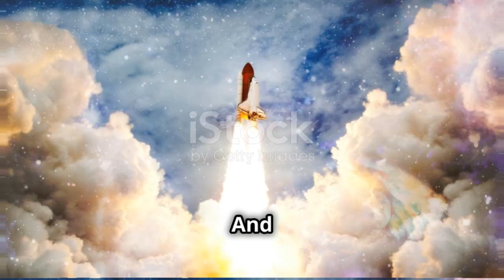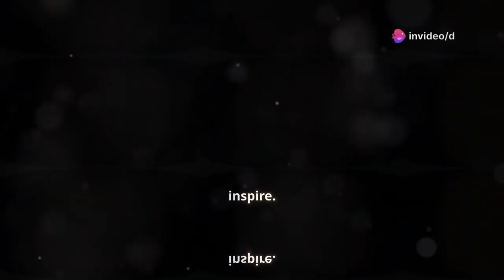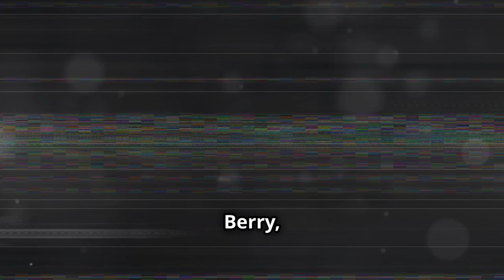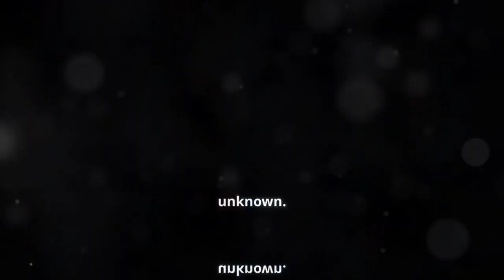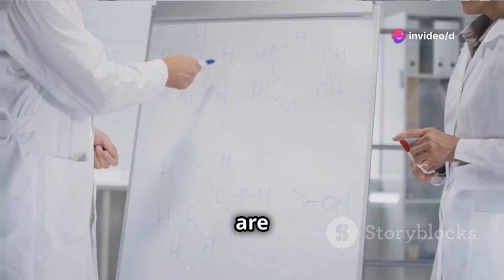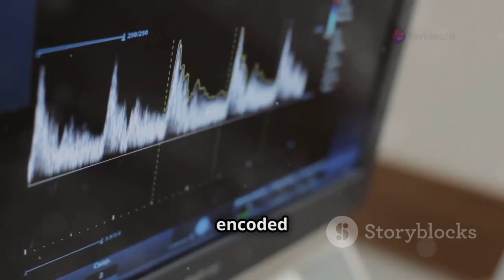Voyager Spacecraft Detects Strange Movement in Deep Space: What Was Discovered?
NASA’s Voyager spacecraft has detected unusual motion in the far reaches of deep space, raising questions about what lies beyond our solar system. Scientists are investigating whether this anomaly signals a new cosmic phenomenon or a deeper mystery in the interstellar medium.